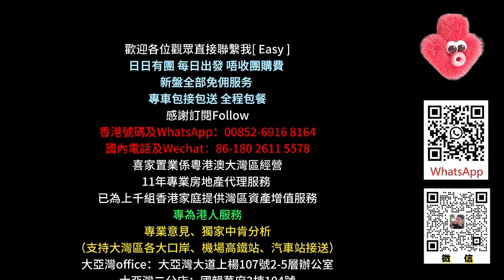全包總價13.8萬 千祈唔要錯過【最近深圳嘅海景房-華浩海悅灣】精裝修保養新淨 帶全屋家私家電直接入住 慳時慳心思|落樓國家4A級旅遊度假區黃金海岸 商業街 濕街市場#澳頭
大亞灣office：大亞灣大道上楊107號2-5層辦公室
大亞灣二分店：國韻華府3棟104號
霞湧office：泡泡海5棟107號鋪
深圳office：布吉萬科紅生活廣場一樓A3-A6號鋪「布吉地鐵口700米」

1.全港人團隊（更了解港人需要）
2.免費接送包餐及酒店！（支持大灣區各大口岸、機場、高鐵站、汽車站接送）
3.專業意見、獨家中肯分析（樓盤缺點、區域優勢，投資概念）
4.24小時在綫專業客服，解決您的售後問題
5.免費代收樓、驗樓、售後裝修、傢私定制、代收郵件服務
6.房屋託管、酒店包租、維護服務
7.專業匯款服務（包括海外）